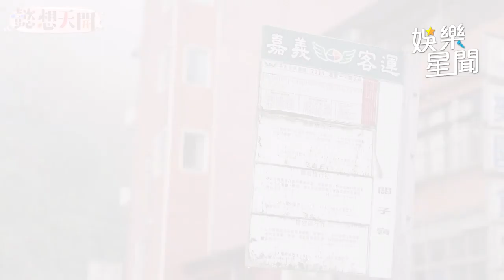「溫泉姊妹交心談」雅涵真情流露 揭曾遭排擠心靈創傷｜懿想天開｜三立娛樂星聞